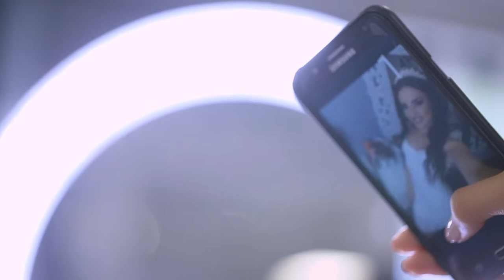Wedding trailer of Sevag & Lucy